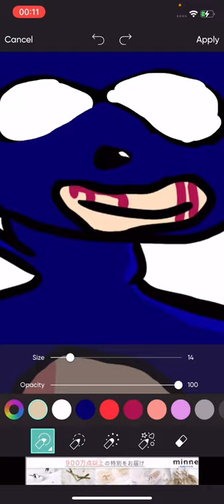Turning sanic exe into sanic